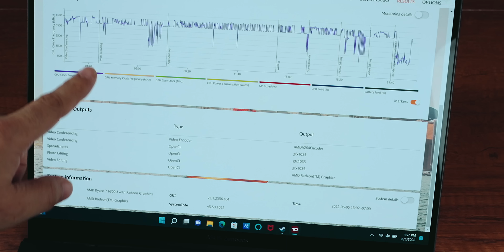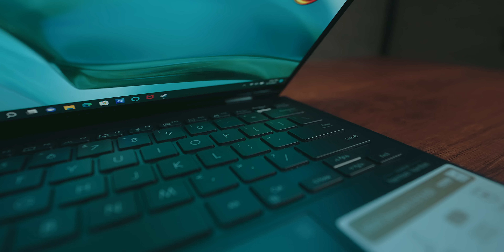Asus Zenbook S13 OLED World's lightest 2.8K laptop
This is the perfect light and slim laptop for on the moving work style. The Asus Zenbook S13 OLED is the world's lightest 2.8K OLEDE display laptop. Here is the Zenbook S13 OLED unboxing and review.

Price not known.

Asus Zenbook S13 OLED specs

AMD Ryzen™ 7 6800U Mobile Processor (8-core/16-thread, 16MB cache, up to 4.7 GHz max boost)
AMD Ryzen™ 5 6600U Mobile Processor (6-core/12-thread, 16MB cache, up to 4.5 GHz max boost)
display options
13.3-inch, 2.8K (2880 x 1800) OLED 16:10 aspect ratio, 0.2ms response time, 550nits peak brightness, 100% DCI-P3 color gamut, 1,000,000:1, VESA CERTIFIED Display HDR True Black 500, 1.07 billion colors, PANTONE Validated, Glossy display, 70% less harmful blue light, SGS Eye Care Display, Touch screen, With stylus support, Screen-to-body ratio: 89 ％

13.3-inch, 2.8K (2880 x 1800) OLED 16:10 aspect ratio, 0.2ms response time, 600nits peak brightness, 100% DCI-P3 color gamut, 1,000,000:1, VESA CERTIFIED Display HDR True Black 600, 1.07 billion colors, PANTONE Validated, Glossy display, 70% less harmful blue light, SGS Eye Care Display, Screen-to-body ratio: 89 ％

6GB LPDDR5 on board, Total system memory:16GB
8GB LPDDR5 on board, Total system memory:8GB

512GB M.2 NVMe™ PCIe® 4.0 Performance SSD
1TB M.2 NVMe™ PCIe® 4.0 Performance SSD
1TB M.2 NVMe™ PCIe® 4.0 SSD
512GB M.2 NVMe™ PCIe® 4.0 SSD

3x USB 3.2 Gen 2 Type-C support display / power delivery
1x 3.5mm Combo Audio Jack

Backlit Chiclet Keyboard, 1.4mm Key-travel, Support NumberPad (Optional)
Backlit Chiclet Keyboard, 1.4mm Key-travel

720p HD camera
1080p FHD camera

Built-in speaker
Built-in microphone
harman/kardon (Premium)
with Cortana and Alexa voice-recognition support

Wi-Fi 6E(802.11ax) (Dual band) 2*2 + Bluetooth 5.2

67WHrs, 4S1P, 4-cell Li-ion

weight
 1.10 kg (2.43 lbs)
1.00 kg (2.20 lbs)